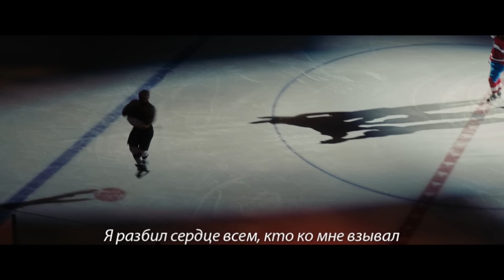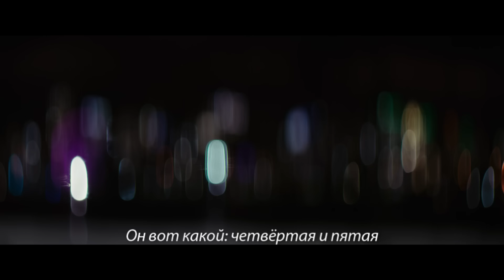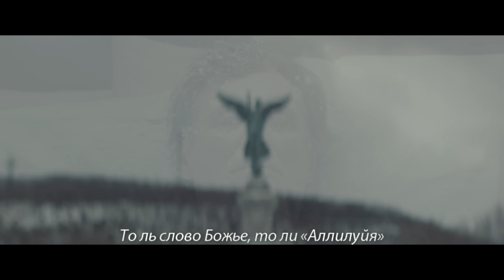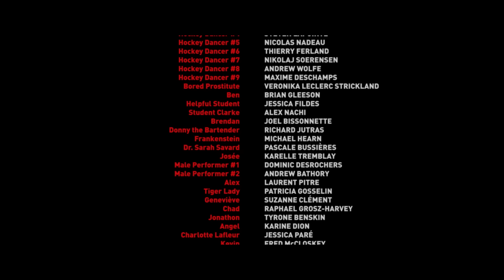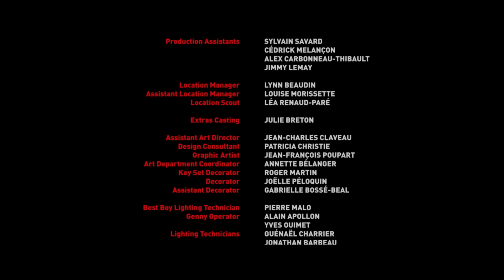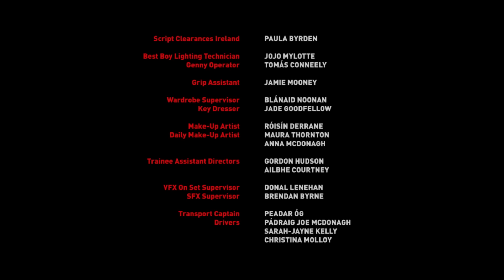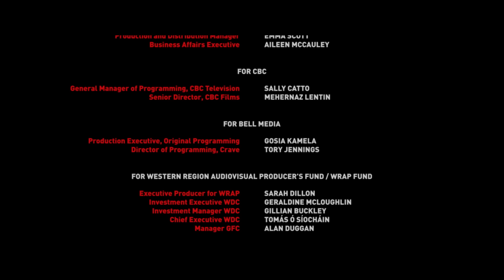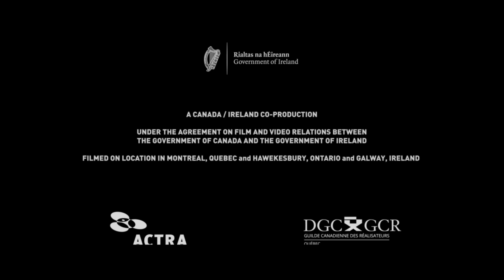Любовь, страх и ненависть. Драма. Лучшие фильмы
Профессор университета Сэмюэл — неисправимый алкоголик, не пропускающий ни одной юбки. Внезапно ему начинают видеться удивительные вещи: то на хоккейном матче вдруг все становится вверх дном, то в ресторане его встречает официантка с головой тигра, то в баре идеальным собутыльником становится не кто иной, как сам Франкенштейн.